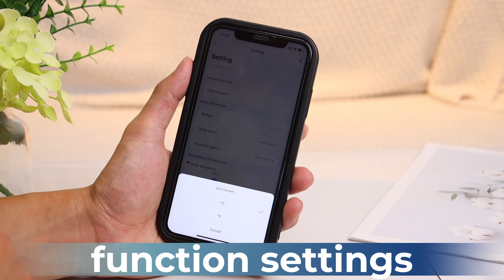ZigBee Temp & RH Sensor Intelligent Linkage Backlight Supported APP Remote control Voice control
»Our Goal: Smart, Make Life Better